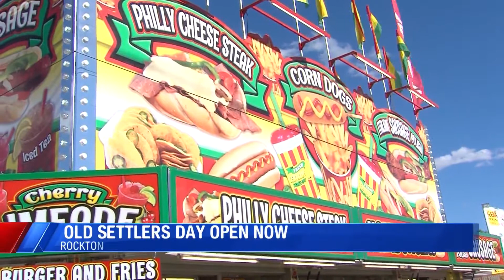EPA to monitor air quality during Rockton's Old Settlers Days